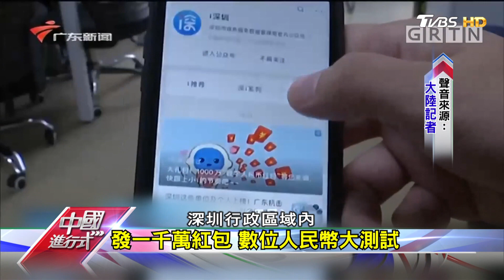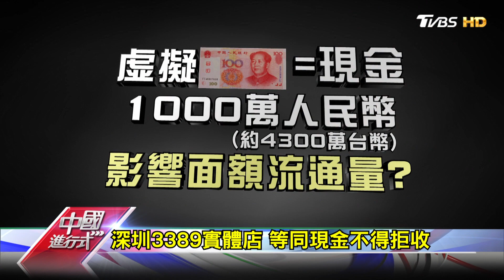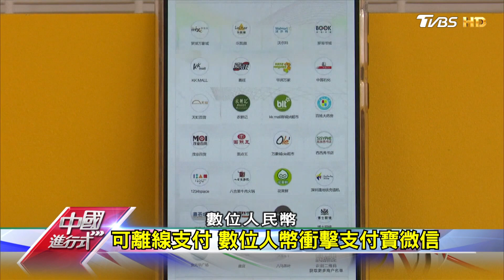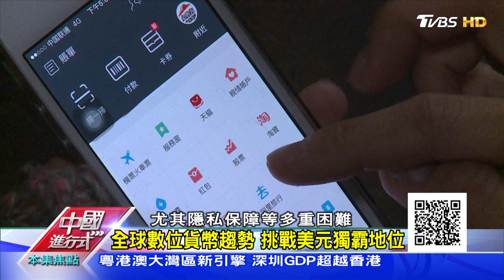發一千萬紅包 數位人民幣大測試 中國進行式 20201017